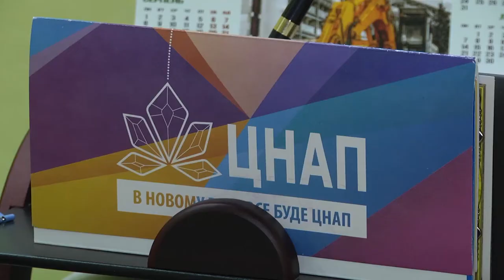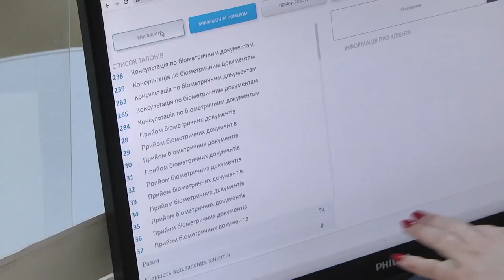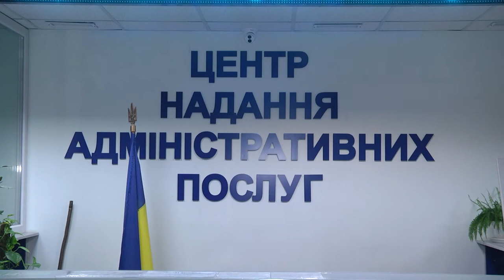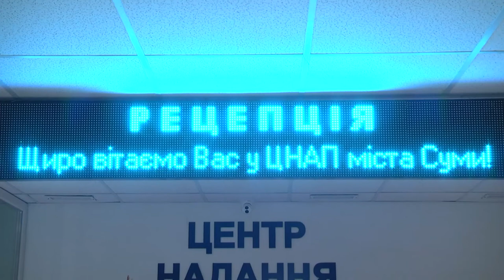Актуальне інтервью - ЦНАП